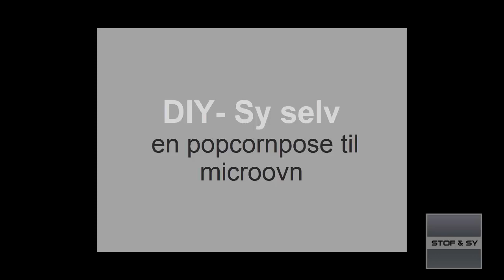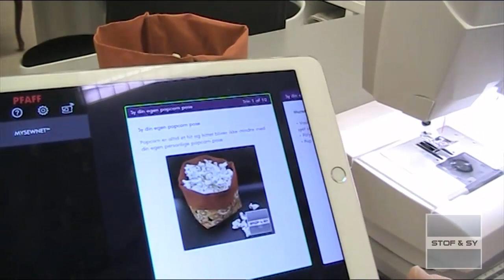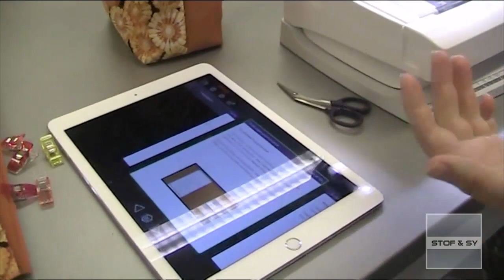DIY - Sy selv en popcornpose til microovnen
Popcorn er altid et hit og hittet bliver ikke mindre med din egen personlige popcorn pose.
Posen er let at sy og derfor oplagt som børneprojekt.
Lene guider igennem her og ønsker du at hente projektbeskrivelsen, finder du den her